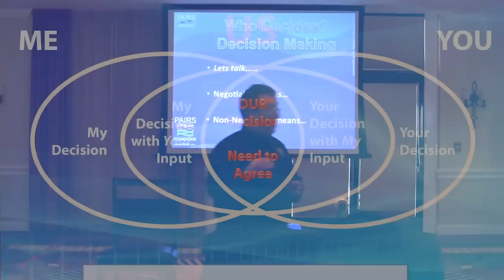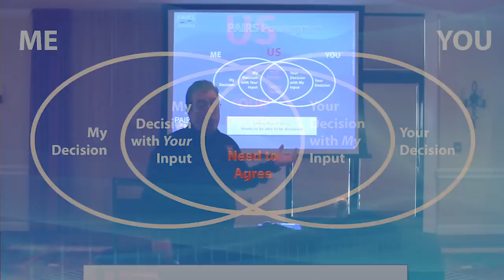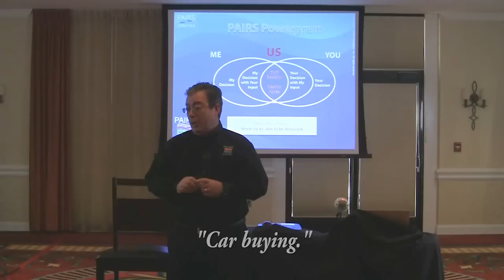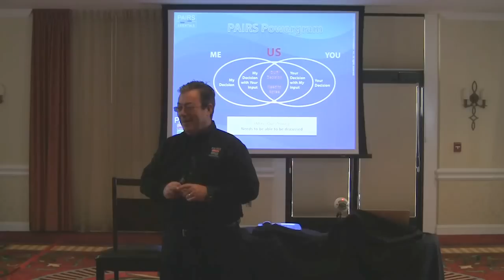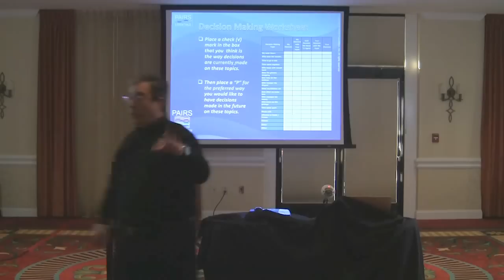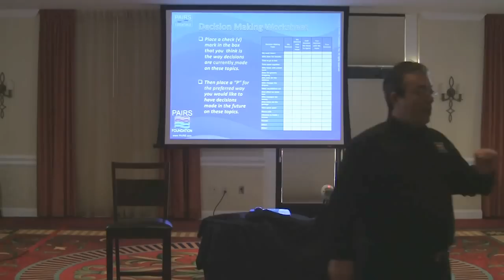Heading Off Relationship Conflict and Power Struggles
In much of the world, marriage in the 21st century is about relationships between peers. Learning to negotiate decision-making helps couples, families and even co-workers avoid many conflicts and power struggles that can otherwise sabotage relationships. PAIRS Powergram, from the longtime industry leader in marriage and relationship education, is an easy to learn tool for considering decision-making areas that are shared versus those that are independent. In a live training, PAIRS CEO Seth Eisenberg explains how to use the Powergram to create the "we" of a relationship and identify issues for negotiation. Especially helpful for military couples dealing with deployment issues.